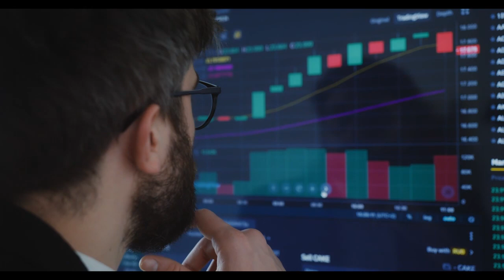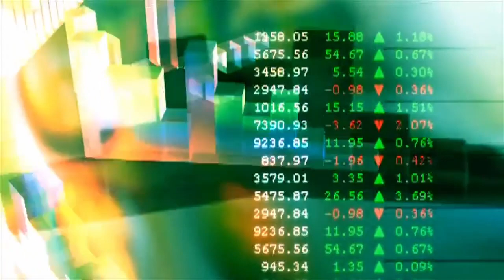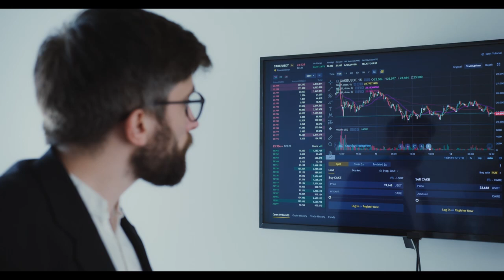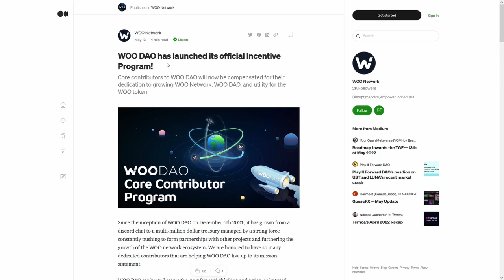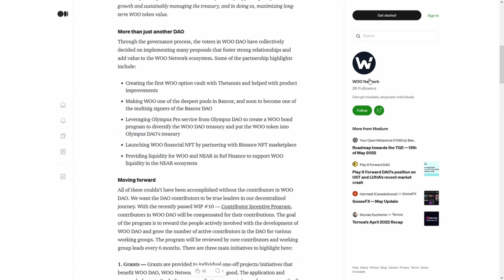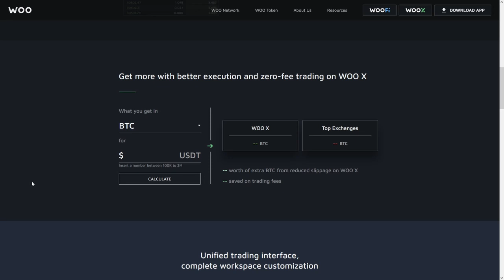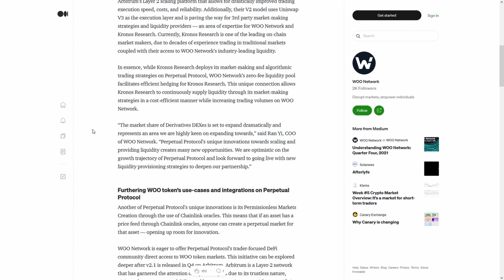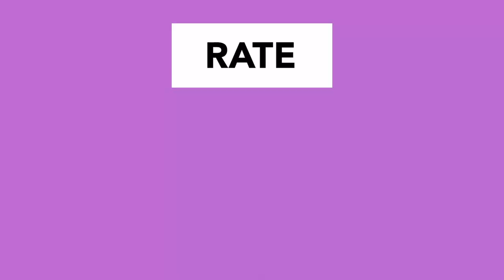Metahero HERO BREAKING⚠️ SELL SELL SELL⚠️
Metahero HERO BREAKING⚠️ SELL SELL SELL⚠️ NO ONE IS EXPECTING THIS!